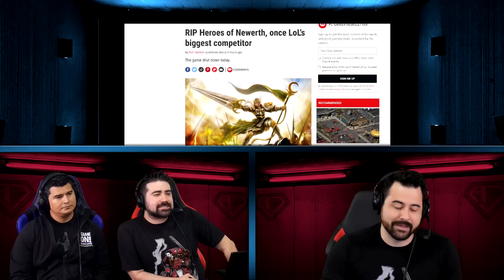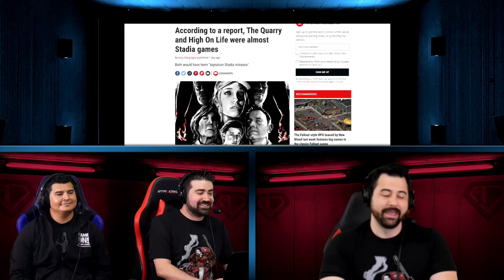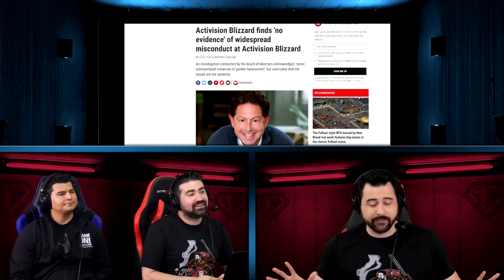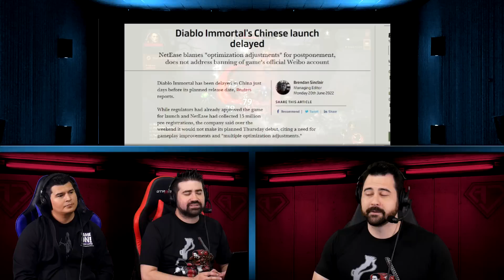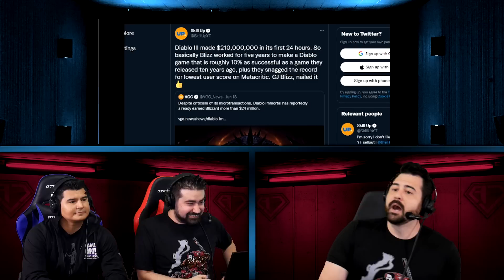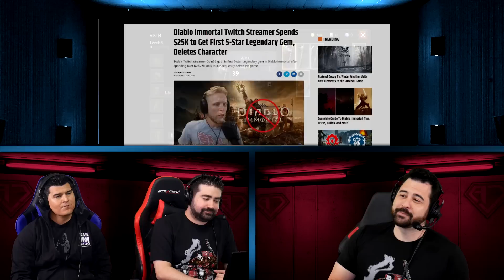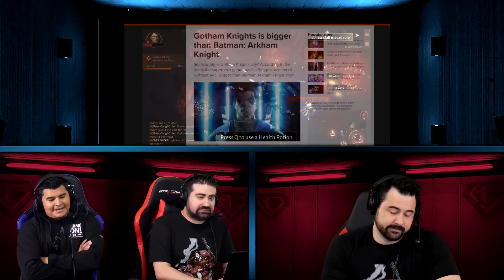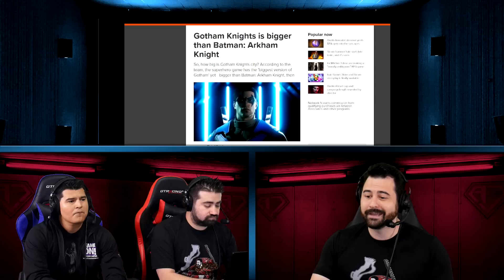AJS News- $16K For Diablo Gem, The Quarry for Stadia, Activision Clears Activision, HoN finally Dead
The News Crew discusses a streamer paying $16K in Diablo & Quitting, The Quarry was for Stadia, Activision Clears Activision of wrongdoing and Heroes of Newerth is finally dead.